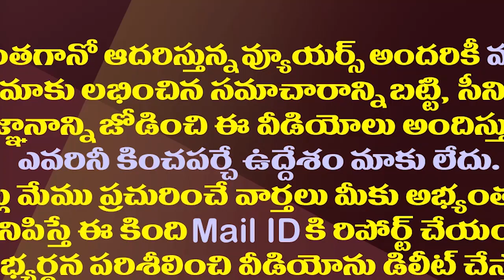తానా సంబరాలు జగన్ ను గద్దె దించడానికేనా?| CM Jagan Was Also Targeted At The Tana Conference